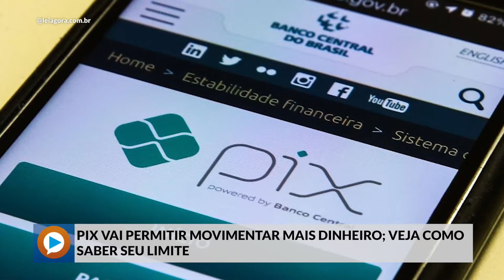Play Na Notícia | Pix vai permitir movimentar mais dinheiro; Veja como saber seu limite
Os limites para transferências e pagamentos pelo Pix, sistema de pagamento instantâneo do Banco Central (BC), aumentarão a partir desta segunda-feira (1º). Essa mudança já estava prevista desde o lançamento do Pix, três meses atrás. Não há um limite único para todos, varia conforme o cliente.